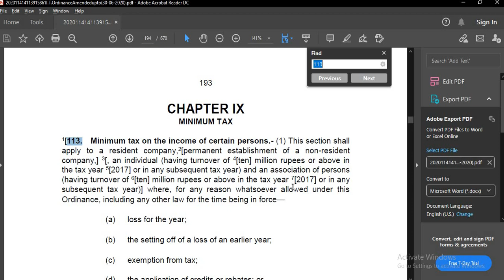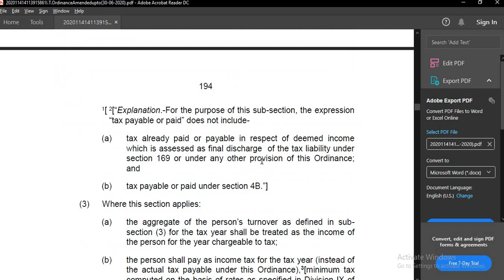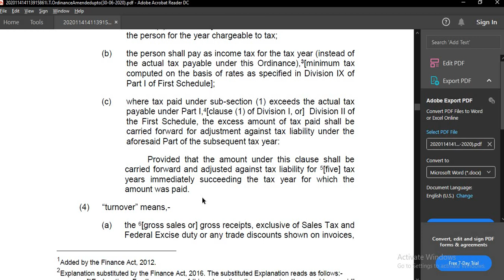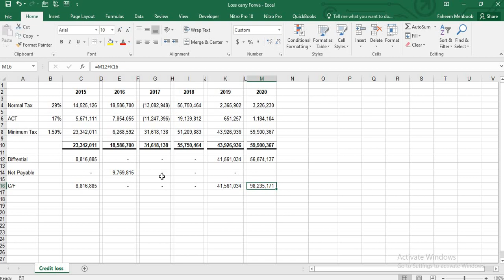How to Reduce annual Income tax Payable | Adjustment of carry forward losses